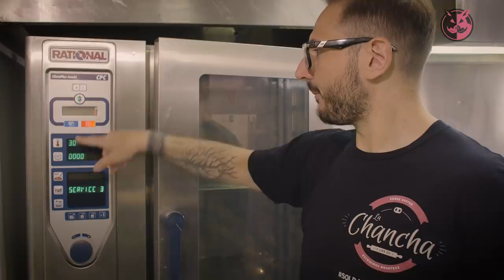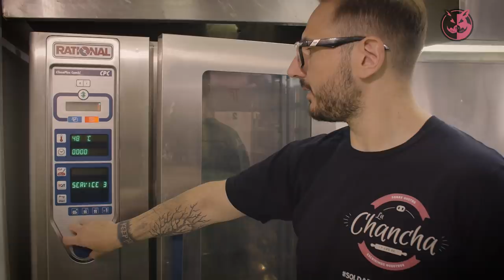CHIPA GUAZÚ (Marcos Di Cesare)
Nuestro Lord Commander inaugura oficialmente la nueva cocina de La Chancha y los 20 con una receta que aprendió en su paso por Paraguay.

La chipa guazú es similar a un pastel de choclo pero con el agregado indiscutible del Queso Paraguay, emulado en este caso, con Cuartirolo o Mar Del Plata.

Es clave el balance de sabores. Clave.

Irá La Chancha a Paraguay a visitar poductores y restaurantes?